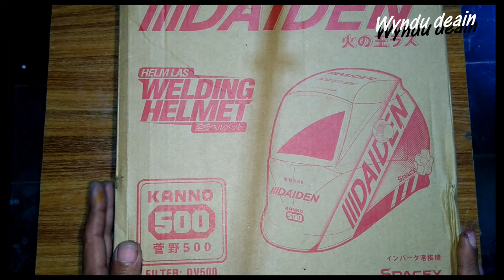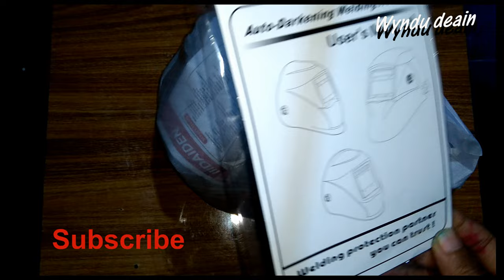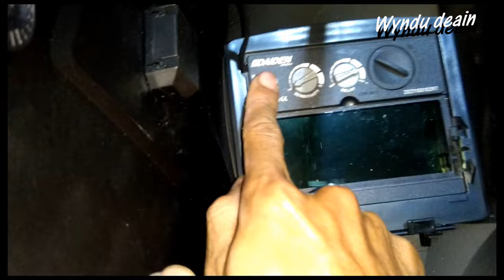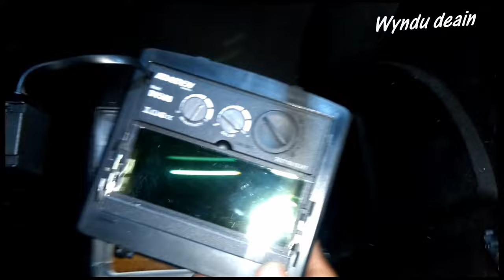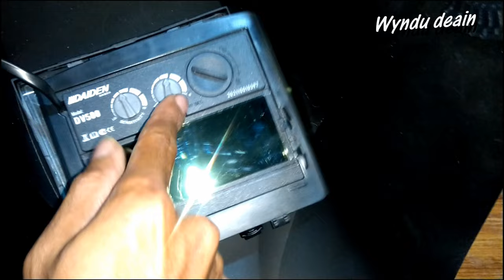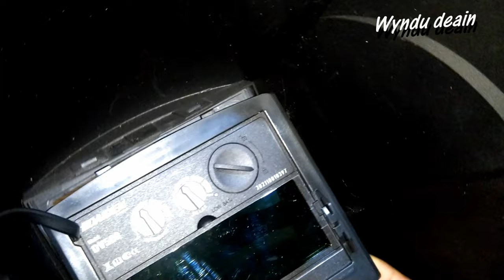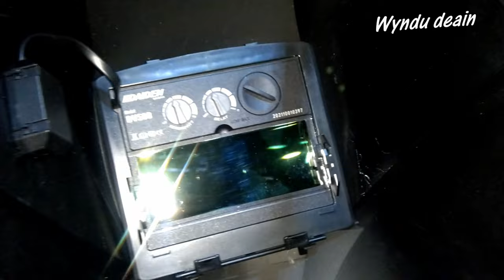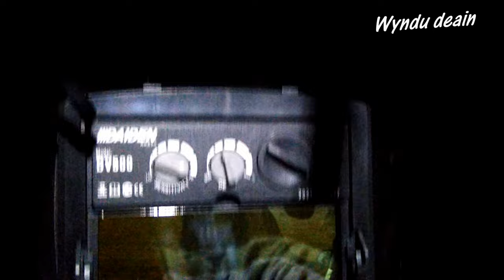Kanno 500 Helm las otomatis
1. Pengaturan mudah utk kegelapan layar ada di sebelah kiri helm.
2. Dilengkapi dengan mode sensitivity.
3. Mode Delay utk kecepatan otomatis gelap.
4. Dengan solar panel sehingga tidak membutuhkan baterai.
5. Kaca dapat di gonta ganti jika rusak.
6. Dilengkapi bantalan busa di bagian kepala untuk kenyamanan selama mengelas
7. Cover body dari plastik PVC yg kuat dan lentur sehingga awet dalam pemakaian.
8. Tombol pengaturan besar kecil ukuran untuk kepala.
9. lensa lbh kecil (96*39mm/2 sensor)
10. lensa lbh kecil (2 sensor)
11. ada true colour
12. Buatan Daiden Jepang.
tipe kanno500# kisaran harga sekitar rp413.000,-000 sangat terjangkou
ketimbang mata kita yang sakit lebih baik mencegah daripada mengobati,mudah mudahan bisa di pahami dan di mengerti dalam video tersebut,mohon maap apabila penyampeyan bahasa yang kurang jelas
maklum pemula...,🙏🙏

jagan sungkan untuk bertanya yah,dan semoga bisa bermampaat untuk menambah pengetahuan kalo di rasa berguna sekali